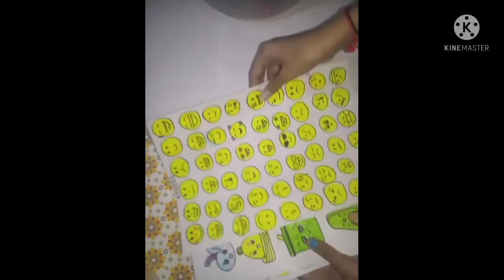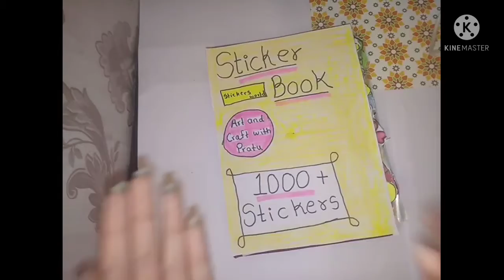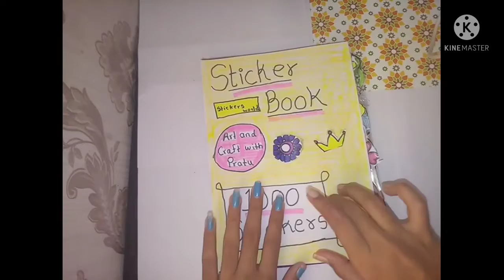DIY 1000+ stickers book | sticker book | Art and Craft with Pratu